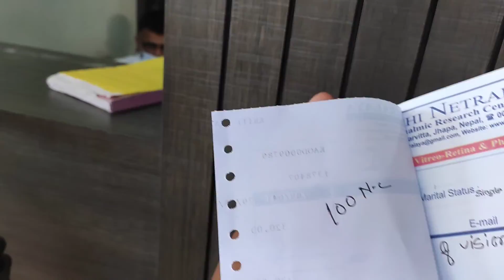Cycle sa hua NEPAL entry toh pargaya mahanga | Ya kya hua INDO-NEPAL border mai😭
INDO-NEPAL BORDER
Location- Panitanki, Nepal border, Mechi, Kakarvitta, Jhapa

In this video you will watch the border of india nepal and you will watch how the border looks.

From India border that is located in Panitanki it takes:
★10minutes to reach Nepal...

For verification you must have your identity like:
★Aadhaar card, Voter card etc...

For transportation facility:
★You can book a toto...

   my channel for upcoming vlogs...
★Show some : kindness/love & support...
★Love you all my : viewers/supporters & friends
★Add me on Facebook  : Amit Das